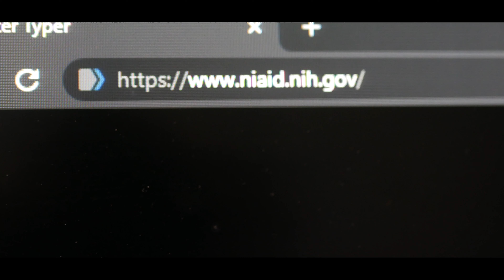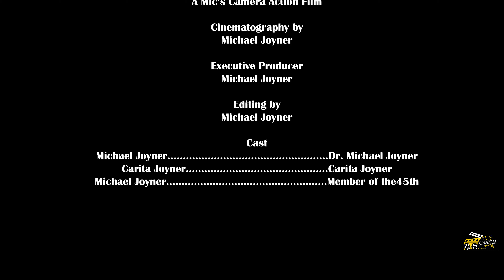Here it is. The long awaited debut of The Vow, The Vial and The Vile. ENJOY📺🎞😀